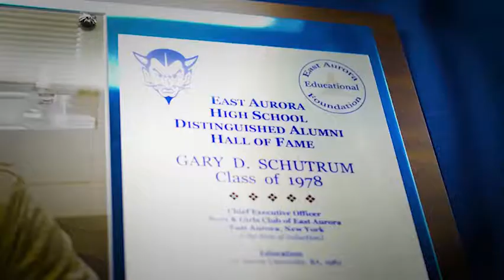East Aurora Educational Foundation